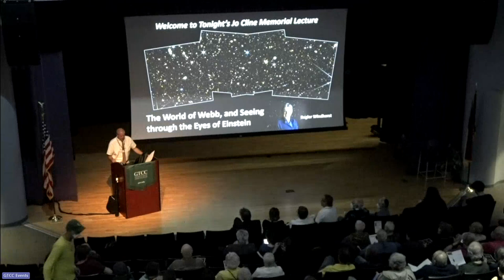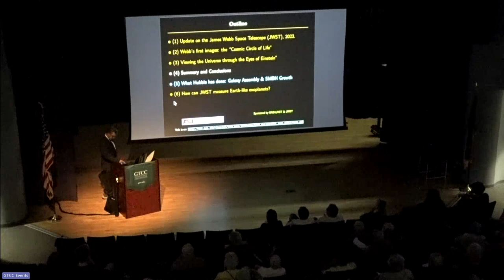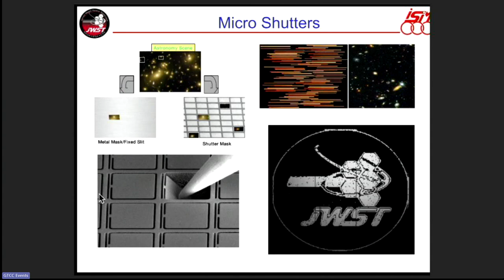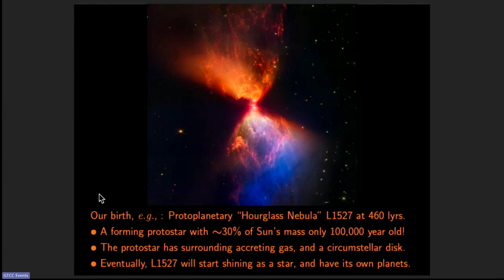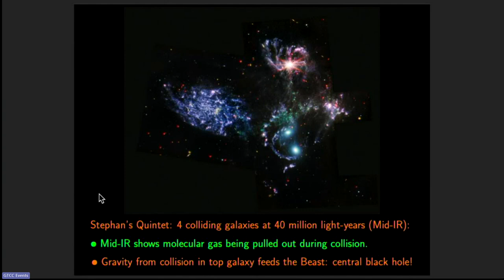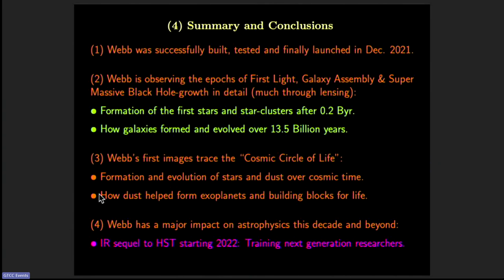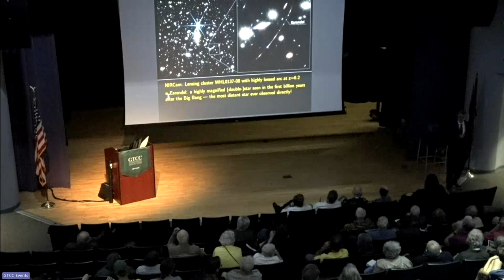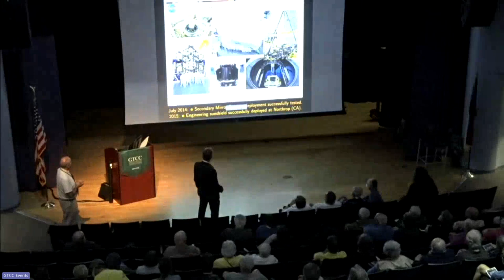GTCC: World of Webb, and Seeing Through the Eyes of Einstein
The recently deployed James Webb Space Telescope (JWST) is rapidly expanding our knowledge of the universe, especially at its earliest epochs.

The presentation, "World of Webb, and Seeing Through the Eyes of Einstein," is by Rogier Windhorst, Regents' and Foundation Professor at Arizona State University and Interdisciplinary Scientist for JWST. Windhorst summarizes the NASA James Webb Space Telescope (JWST), the near mid-IR sequel to Hubble during Fall Astronomy Day at GTCC.

GTCC is the fourth largest community college in North Carolina. We have online courses, diplomas, certificates and degree programs to fit your lifestyle.